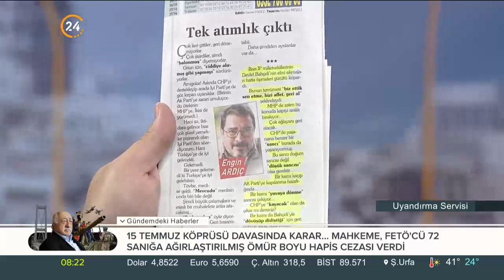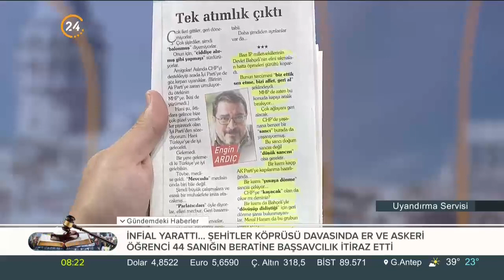Engin Ardıç: İP, Türkiye'yi idare etme iddiasından, vaziyeti idare etme seviyesine düştü